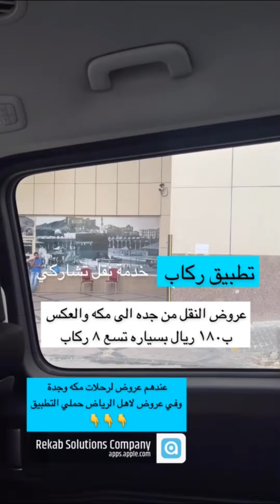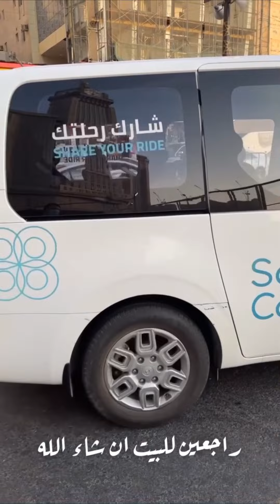رحلتي مع تطبيق ركاب الى الحرم المكي الشريف 🥹رحلة رااااااااائعه جداً